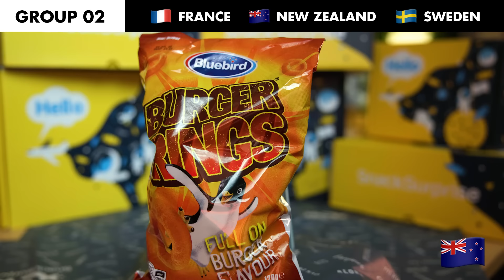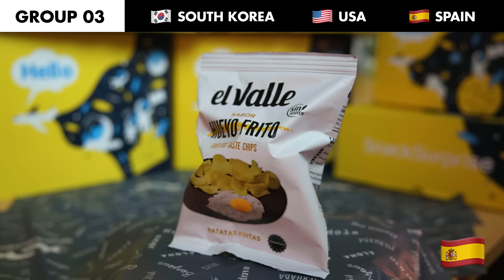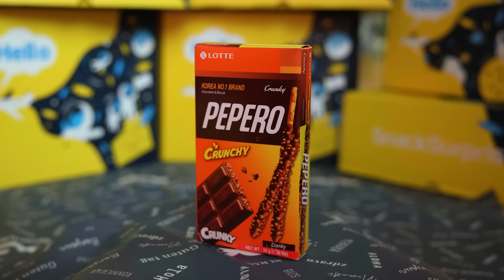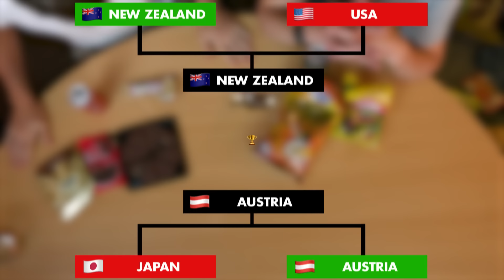The Ultimate Snack World-Cup!!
Years of searching have led to this...the ultimate snack world cup!

ninjag815 yao
Reilly Willoughby
Bettie Meier
Nora yousef
Li Winslow
Yun Lim
유경Ella
AJ Villanueva
Victor koh
Anthony Jefferson
cubit큐빗
Alex Kunis
Koral JollyBean
Uyen Ngo
Diana Woon
Madison Cho
Patricia Veronica
63angel
Julian Leung
Bada Choi
Nurse Laykan
heather owen
Laura Hipwell
CitrusQuill
Clare
Gloria Kwon
Michael Zambrano
lira12tan
Andi526